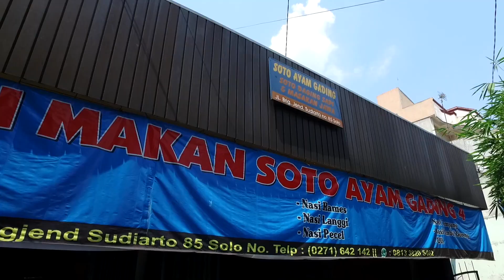GAK ADA OTAK!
Pendeta Gilbert Lumoindong di rumah makan soto ayam gading Solo, Jawa Tengah.